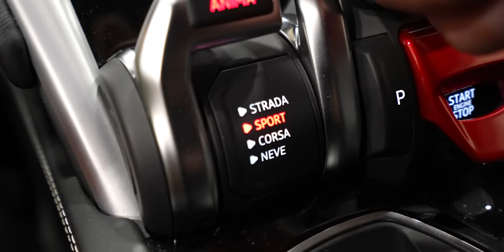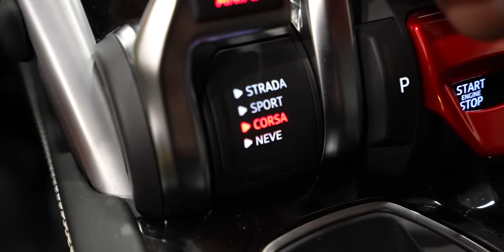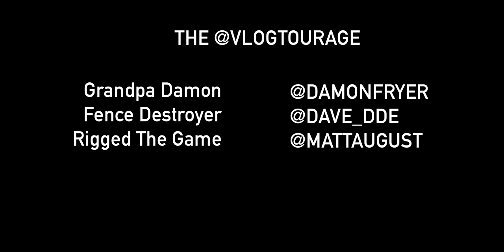INTRODUCING MY NEW LAMBORGHINI URUS SUPER SUV!